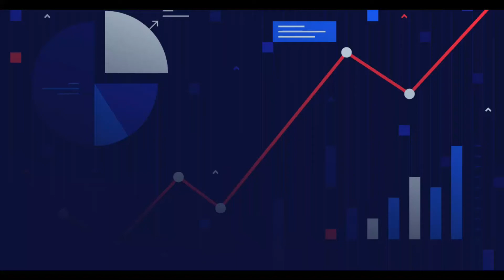Misafiri ano studio: Daut Qulangjiu – Redaktori ani romani redaksiya “Yekhipe” ano RTK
Tema: 'Media'

107.3 Mhz FM